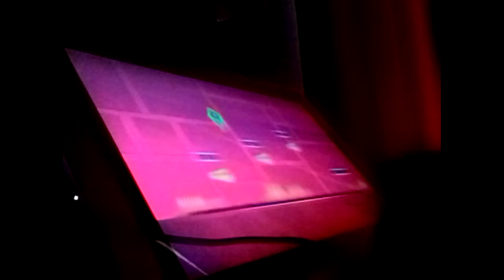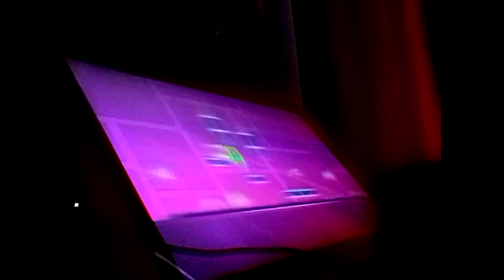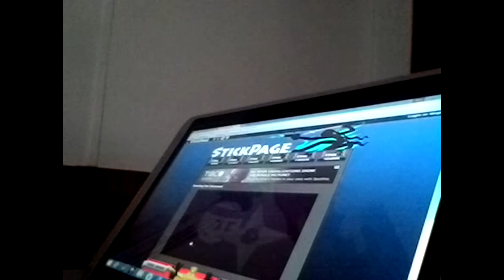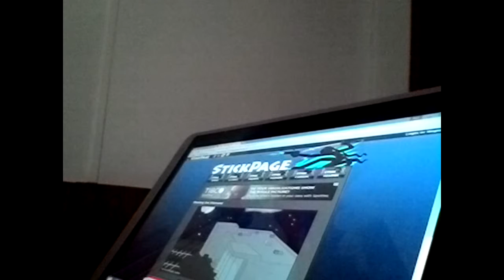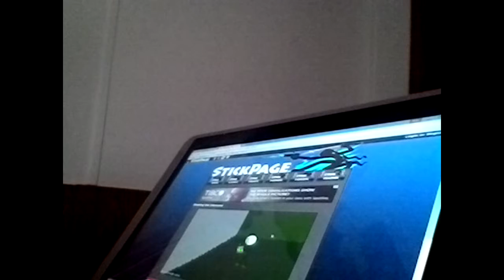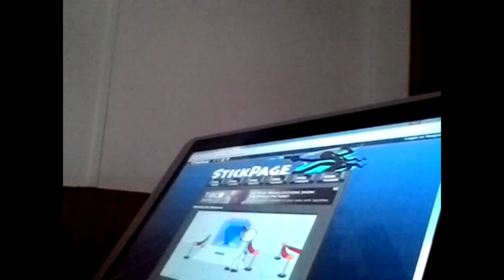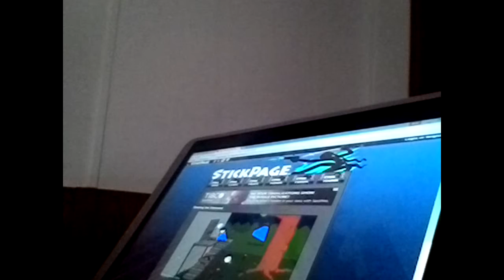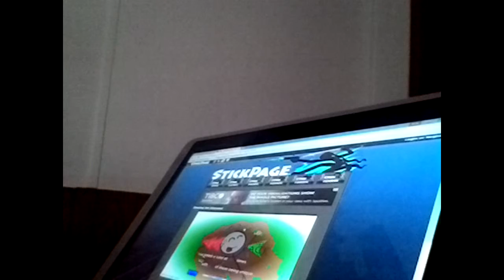The Best of December of 2015